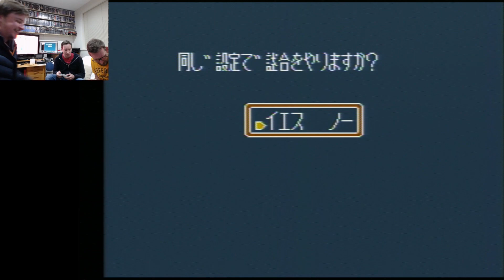GAMES NIGHT - Battle Soccer: Field no Hasha - Super famicom multiplayer Gameplay. Let's play demo.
Rating 1/5
Played on Super Famicom
Original Hardware
Japan NTSC version.
No Cheats